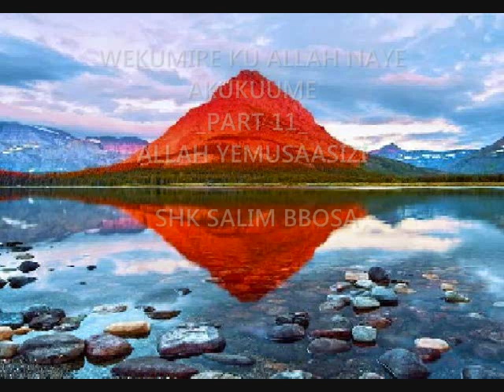WEKUMIRE KU ALLAH NAYE AKUKUUME PART 11 ALLAH YEMUSAASIZI SHK SALIM BBOSA